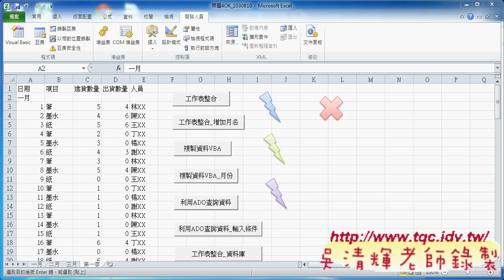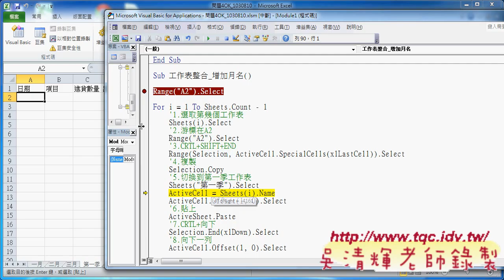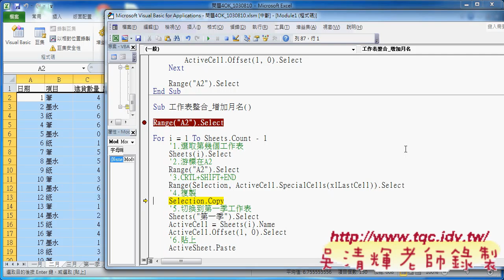06 如何在開頭增加月份名稱